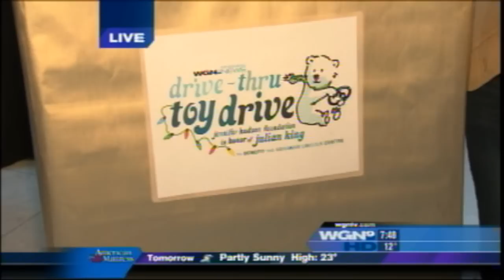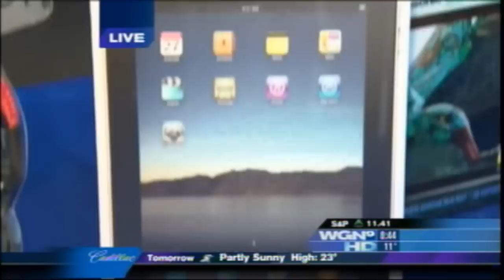ACS - Aurora Christian School High School Choir Performs on WGN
Aurora Christian School's High School Choir performs on WGN news December 7, 2010 to promote a Chicagoland Toy Drive.